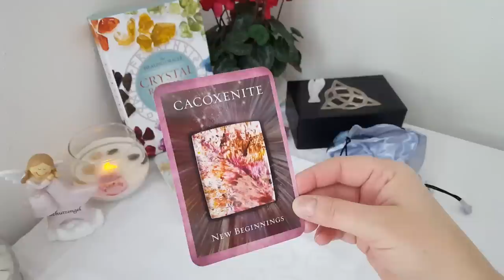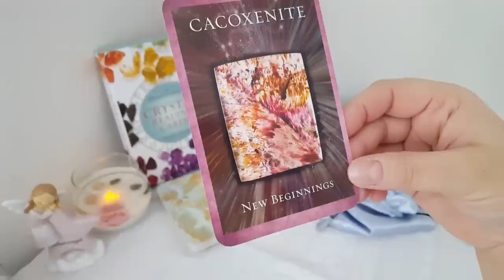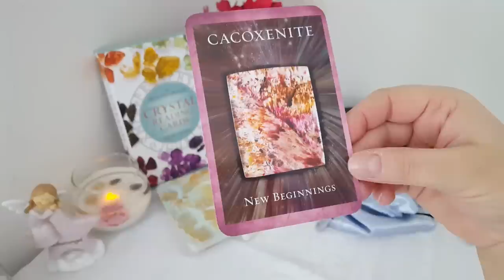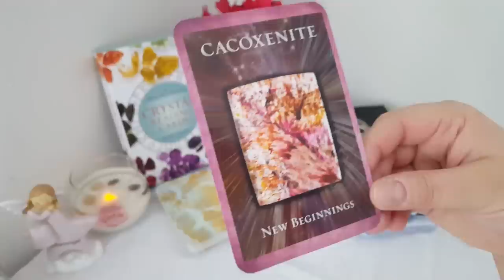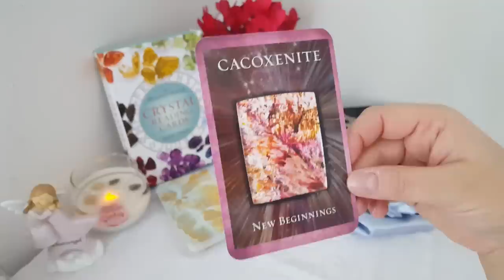Citirea zilnica generala, 18 Martie 2019- Mesaje de la cartile de cristal